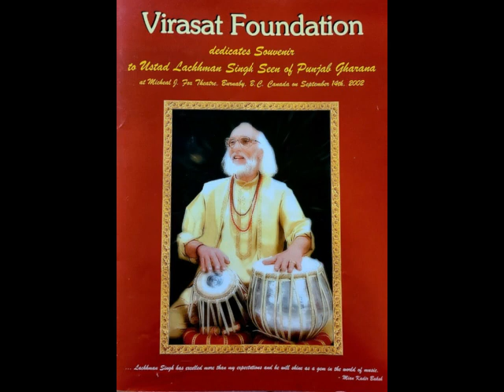Ustad Lachhman Singh Seen W/ Talvin Singh - Tabla ( Part 2) September 14th, 2002.